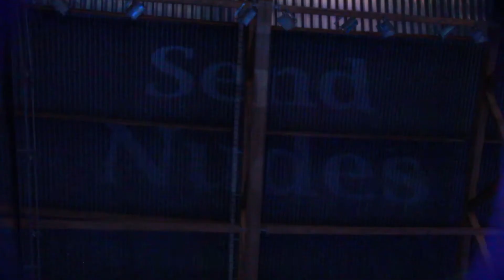THE GATHERING 2017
Hvor kan du finne meg?